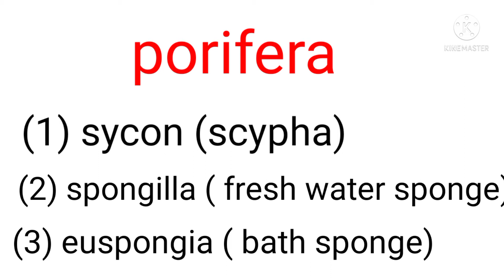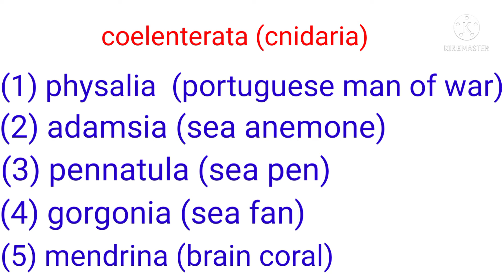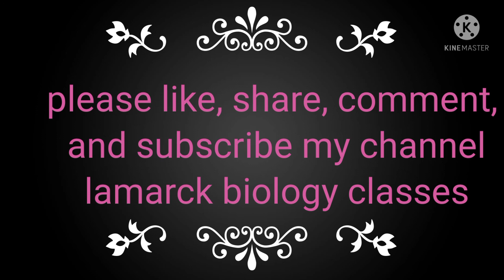some important example of porifera,coelenterata,and platyhelminthes